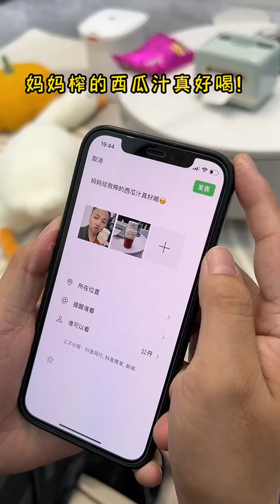goodthing kitchen goodthingrecommendation homedecor goodidear household